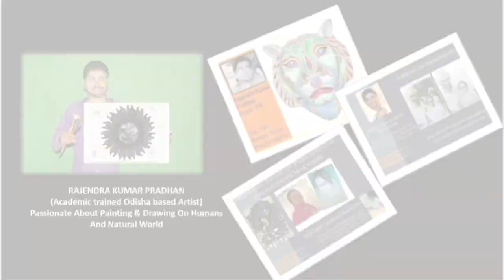DHONI-The legend | JERSY NO-7 | Tribute | Portrait painting | Rajendra Pradhan | Poket Notes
This video will serve to provide the viewers a glimpse of idea of the aesthetic of portrait paintings and its vast and vivid layouts in the field of art and craft.

This portrait is made by an eminent artist of odisha -

Mahendra Singh Dhoni, is a former Indian international cricketer who captained the Indian national team in limited-overs formats from 2007 to 2017 and in Test cricket from 2008 to 2014.

Find us at- Fb//Poket NOtes

Copyright- Poket NOtes